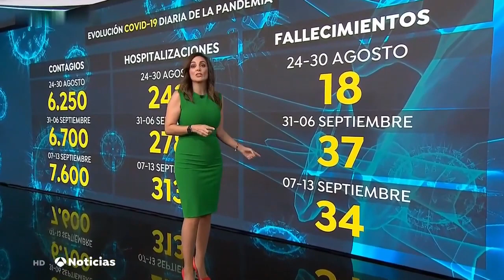Mónica Carrillo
All-round TV celebrity, she amazed her followers with a very special performance joining Mask Singer show. But she is an appreciated author too: her novel La Vida Desnuda is touching deep emotional strings and it has been awarded by critics and audiences